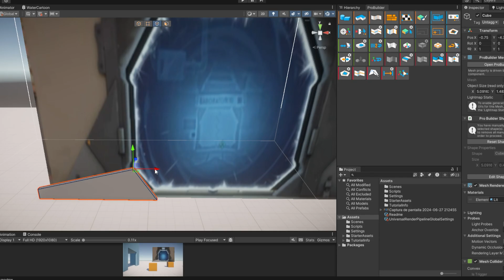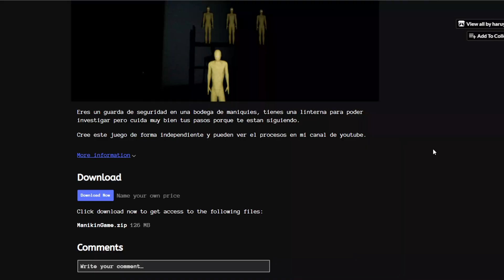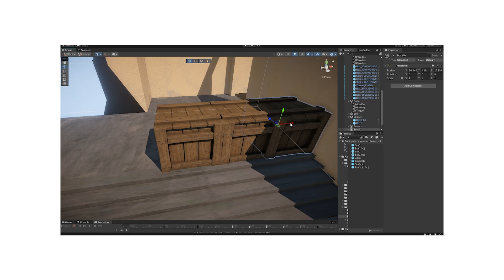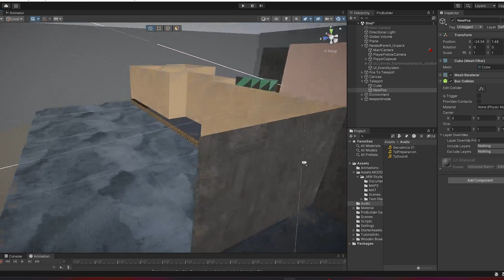programando las mecanicas de valorant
En este video, te mostraré cómo puedes crear una increíble mecánica de teletransporte como la de Omen en Unity. Si eres fan de los juegos de disparos tácticos o simplemente quieres agregar algo épico a tu propio juego, este tutorial es para ti. 🚀

Recursos útiles:
Enlaces a scripts y assets gratuitos para ayudarte a empezar.

videos que podrian gustarte

//Me dijo que NO podía hacer un juego... así que hice uno

//Valorant versión economica
      • Hice Valorant, pero versión económica

//Creando un control para videojuegos
     • Como hacer un juego de carros

¡Nos encanta saber de ustedes y ayudar en lo que podamos! 🙌

¡Nos vemos en el video!